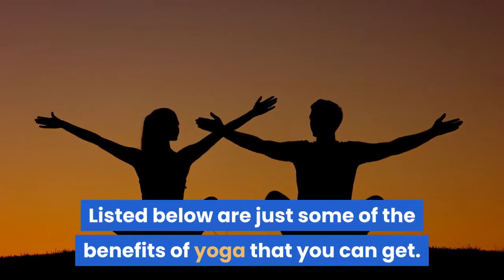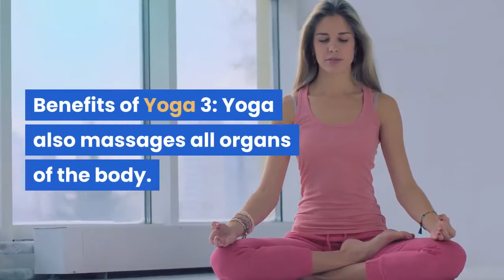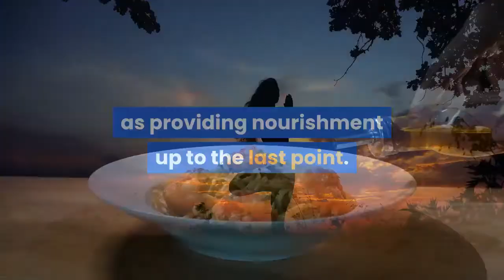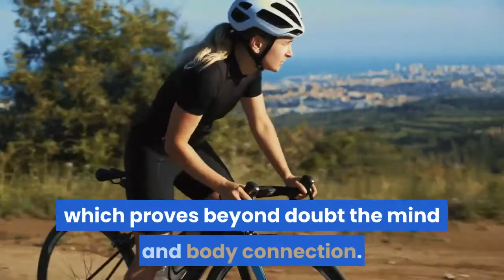Benefits of Yoga